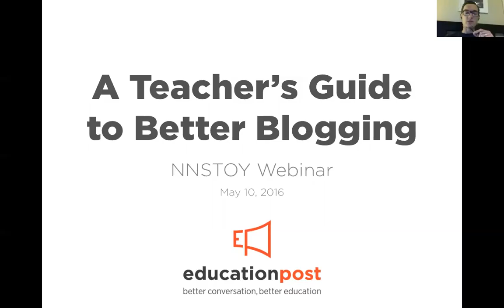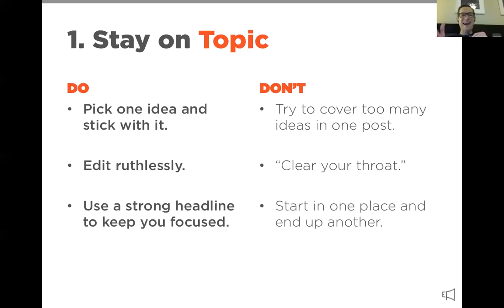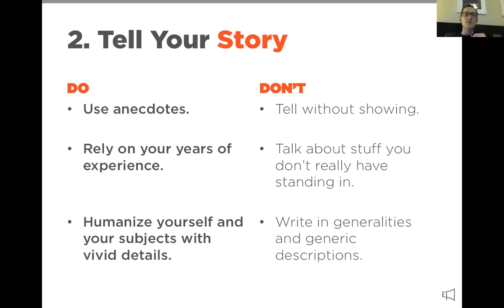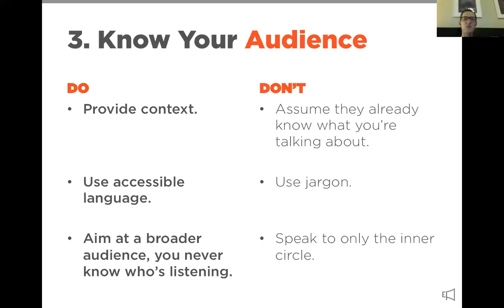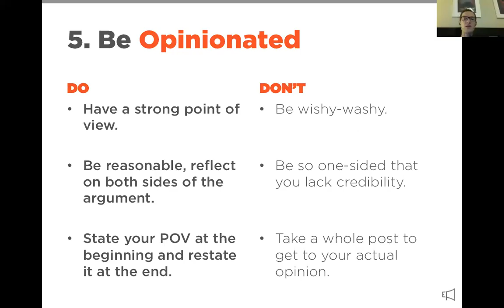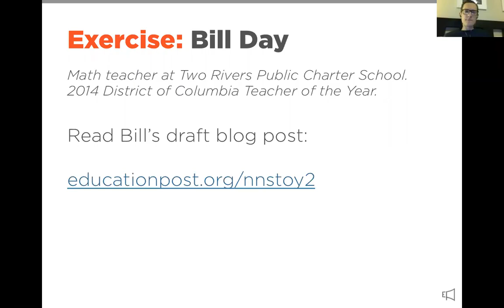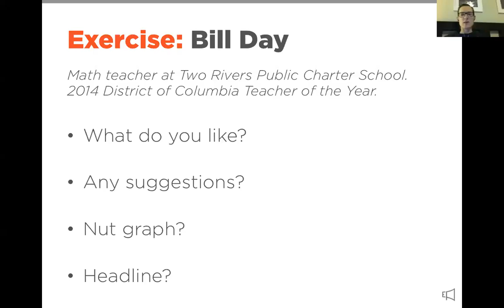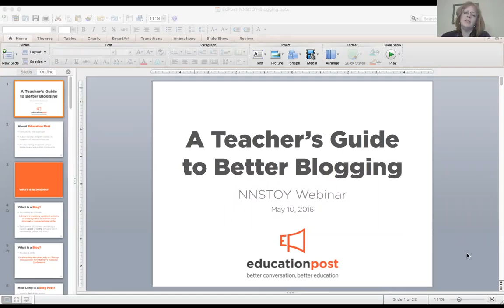Webinar: A Teacher's Guide to Better Blogging